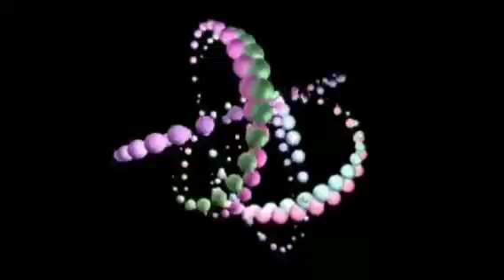Куда хотим, туда летим)))